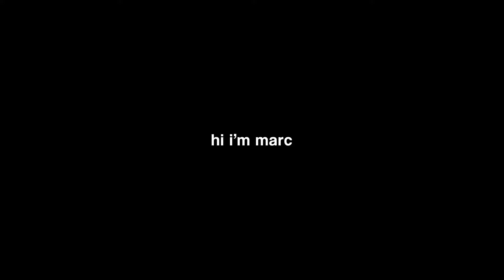my 3 fps games